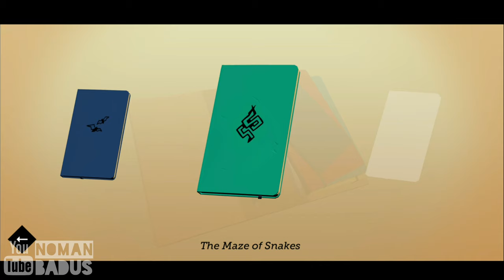ASMR Whispering Voice | Playing Lara Croft GO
ASMR whispering voice while playing Lara Croft GO

If you enjoy to relax while watch playing game, listening to walkthrough, slow soft speaking, deep voice, whispering voice and Indonesian accent, i guess this is the place for you..

I just want to create calm, cozy atmosphere for sleep, for claming nerves, ASMR relaxation, or maybe for your meditation.
It depends on yours